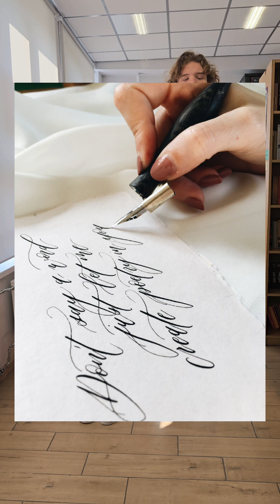10 listopada 2024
1. quiz biblioteczny